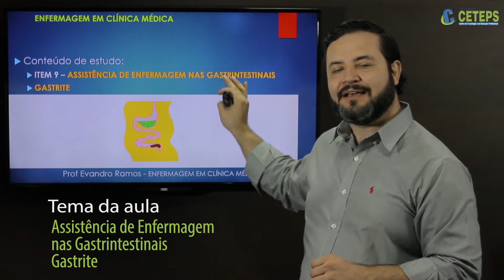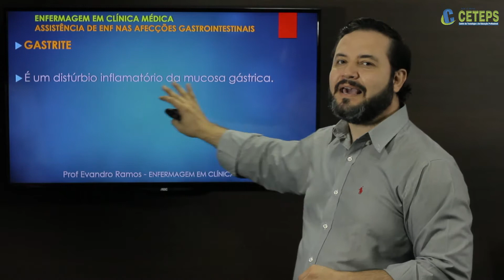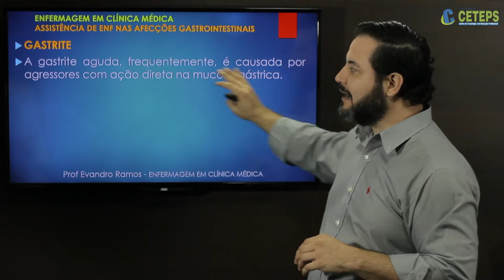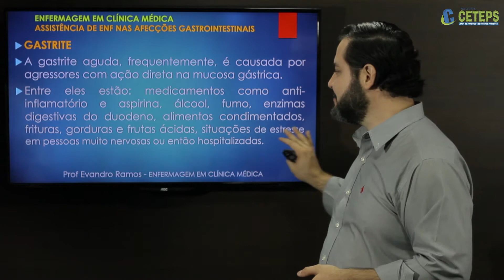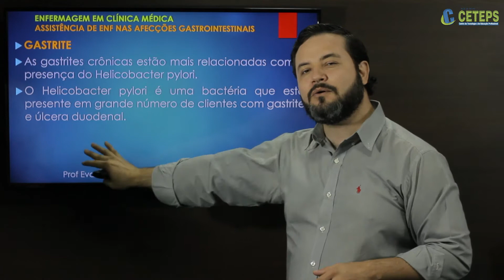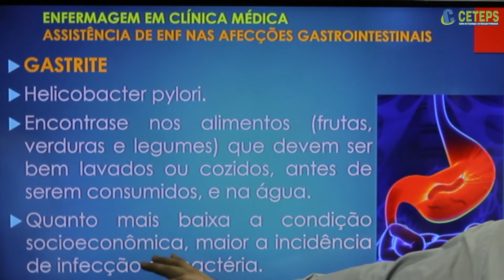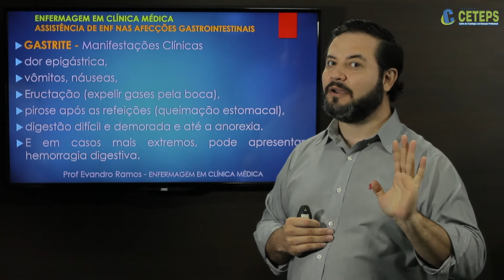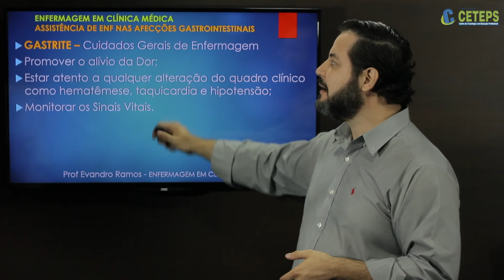Técnicos em Enfermagem - Aula 90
Assistência de Enfermagem Gastrintestinais Gastrite